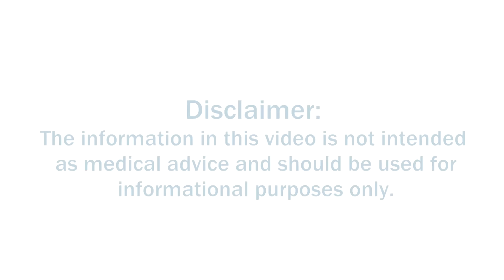Interview with Dan Neuffer - 2 of 4: The Wrong Model of Health for Recovery?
In part 2 of this interview series, we discuss what Dan Neuffer calls ‘the wrong model of health’.  We talk about the elusive search for a cure with some surprising views from Dan.

We explore how to define partial and full recoveries from ME/CFS, Fibromyalgia, POTS and MCS and we really dig into some details about Dan’s experience with other people’s recoveries from these conditions.

Intro 00:00:00
I ask what did CFS Unravelled bring that was new - a single explanation 00:00:22
Dan challenges the model of healthcare - "forget a cure?" 00:04:24
Dan talks about how to define partial & full recovery 00:09:46
Dan explains how ANS dysfunction explains the different recovery paths 00:11:26
I ask Dan about his experience with recoveries 00:21:46
I ask Dan about broad themes in various recoveries 00:34:53

Link to download first 10 Chapters of Dan Neuffer’s book CFS Unravelled for free: